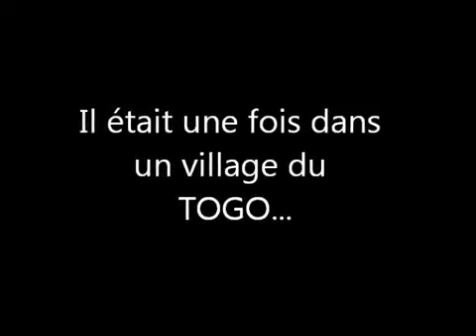pagne traditionnel Togo schoffel en voyage